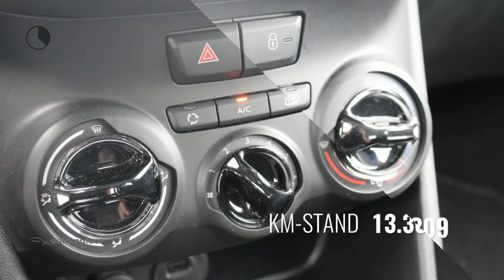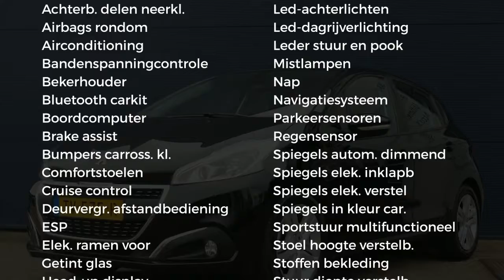Peugeot 208 1.2 Puretech 82pk Signature NAVIGATIE l AIRCO l CRUISE